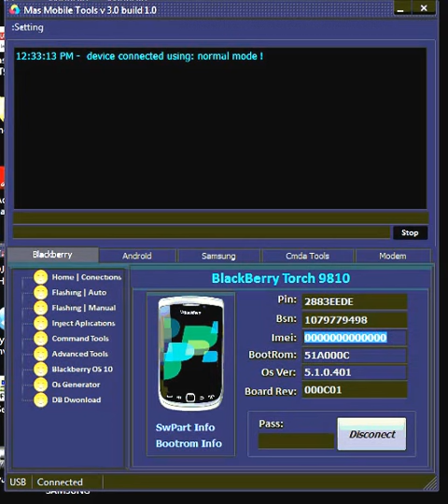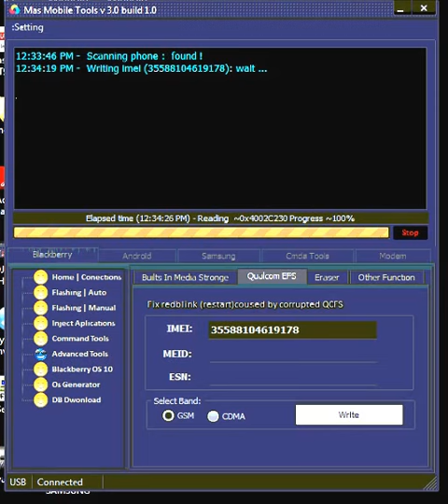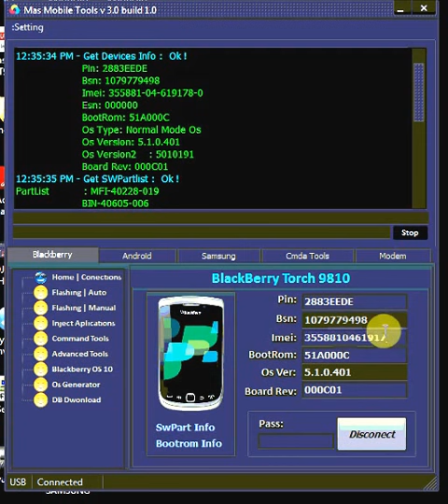Write Imei 9810 dengan Mas Mobile Tools 3.0 build 1.0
Mas Mobile Tools V3.0

Fitur ready
* Auto deteck tipe via normal dan ded mode dengan 1 tombol
* Auto Upgrade OS (offline database)
* Auto Load RAPIDO/MFI/Resetlcd Files (offline database)
* Auto Inject Aplikasi by selected OS
* Manual Inject Aplikasi from lokal komputer
* Manual Flashing ( Write SFI / APP / MFI)
* Erase OS by address
* All comand Javaloader and CFP added
* Disable Enable BIMS (offline method )
* Write IMEI / MEID / ESN (offline method)
* Auto Full erase by Selected address ( OS FIXED, UMP ,FS ,FAT,)
* Nuke , Wipe using EDW
* Mep calculator
* Escrean Calculator
* Blackberry OS 10 suport for flashing (BBQ5,BBQ10,BBZ10,BBZ30)
* OS generator ( Easy to create Rapido , MFI to .exe files )
* Modem Unlocker HUAWEI / ZTE (BOLD next soon)

Harga 250 + 5 keping DVD Gratis ongkos kirim ke seleuruh indonesia
Pemesanan Hubungi
 Mas Tris AE
pin : 26b69ffa